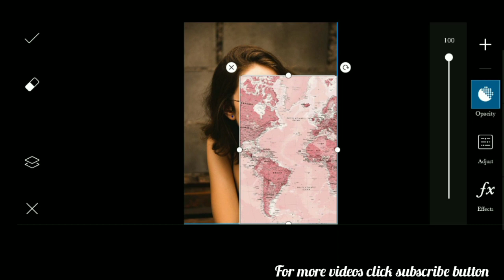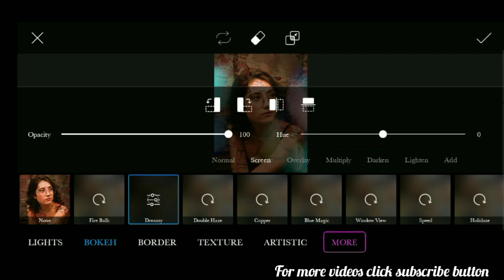TRYING MAP MASK | SWAP MEDIA | PICSART TUTORIAL BY SWAH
പുത്തൻ അറിവുകളും ടെക്നിക്കൽ വിശേഷങ്ങളുമായി ഞങ്ങൾ ഒരു പുതിയ ചാനലുമായി ആയി നിങ്ങളുടെ മുമ്പിൽ എത്തുകയാണ്.. ഇനിയും ഇനിയും പുതിയ വിശേഷങ്ങൾ അറിയാനായി ഈ ചാനൽ സബ്സ്ക്രൈബ് ചെയ്യുക..